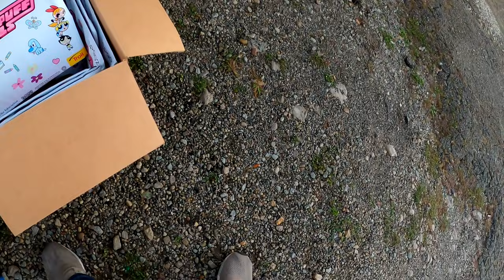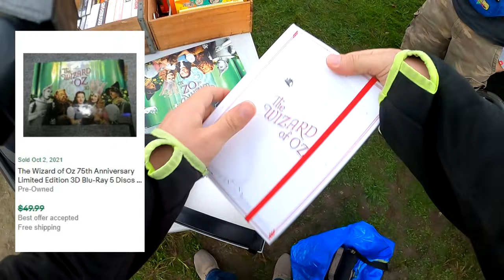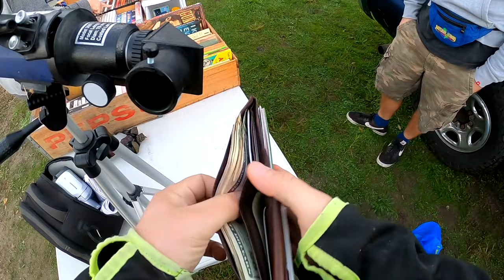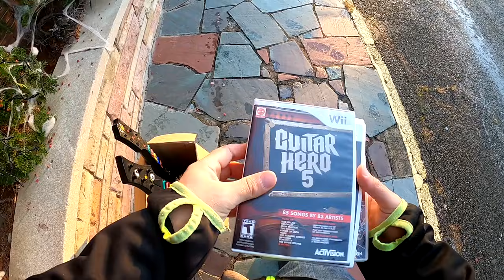Last Day at the Drive In Flea Market... What did I buy?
Check out my Flea Market finds from the last day of the Drive In flea market this year.

6x10 DVD Bubble Mailer